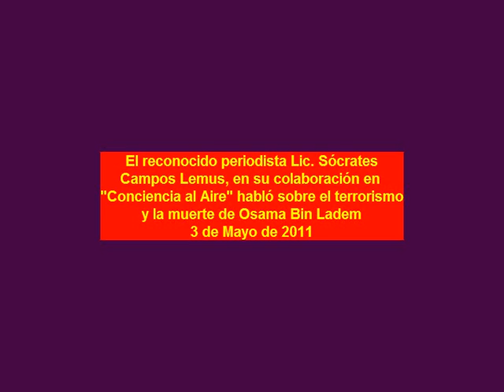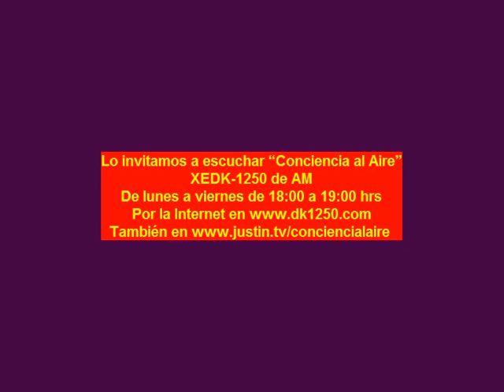El Terrorismo desde el punto de vista del periodista Sócrates Campos Lemus 110503